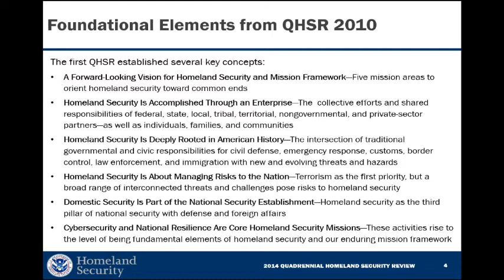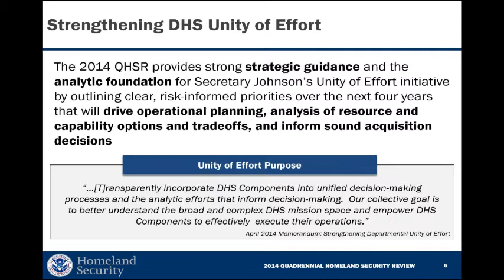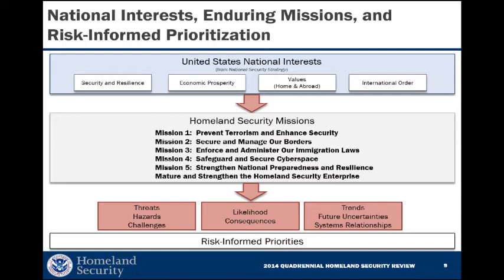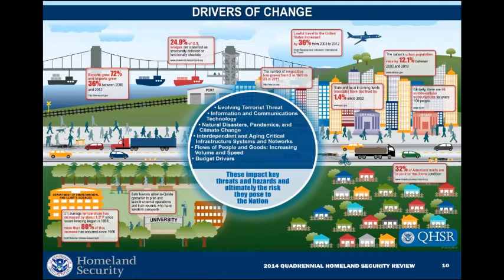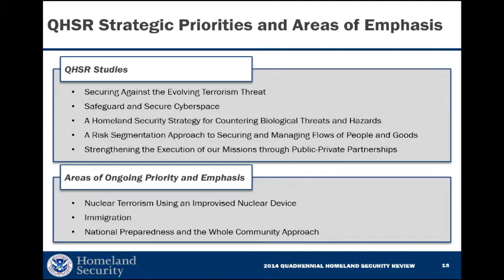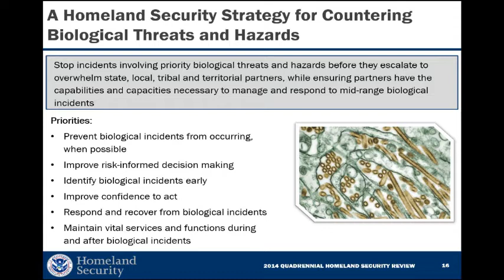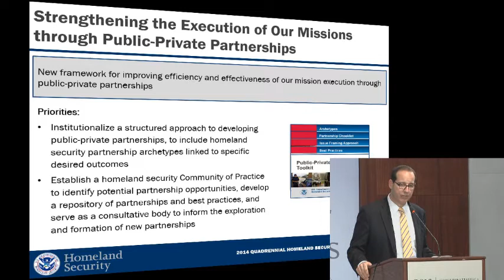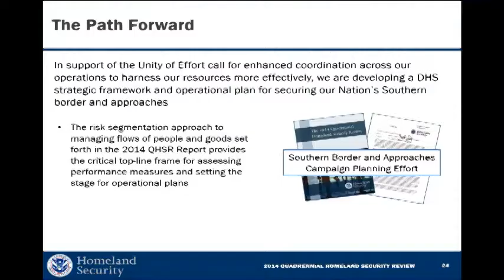A Discussion of the 2014 Quadrennial Homeland Security Review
Last week, the Department of Homeland Security released the second Quadrennial Homeland Security Review (QHSR). The Department of Homeland Security states that its 2014 QHSR Report provides a strong strategic guidance and analytic foundation for the Department's unity of effort initiative by outlining clear, risk-informed priorities over the next four years that will drive operational planning, analysis of resource and capability options, and sound acquisition decisions. Please join the CSIS Homeland Security and Counterterrorism. This session features Alan Cohn, DHS's Assistant Secretary for Strategy, Planning, Analysis & Risk, followed by a panel exploring the review's key focus areas.

Featuring remarks by

Alan Cohn
Assistant Secretary for Strategy, Planning, Analysis & Risk,
U.S. Department of Homeland Security
Moderated by

Dr. Kathleen Hicks
Senior Vice President, Henry A. Kissinger Chair, and

Director, International Security Program, CSIS
Followed by a panel discussion featuring

David Berteau
Senior Vice President and Director,
National Security Program on Industry and Resources, CSIS
Dr. Matthew Fleming
Fellow, Homeland Security Studies and Analysis Institute

Dr. Marc Frey
Senior Associate, Homeland Security and Counterterrorism Program, CSIS
and Senior Director, Steptoe & Johnson LLP

Rick "Ozzie" Nelson
and Vice President for Global Business Development, Cross Match Technologies

Panel discussion moderated by
Dr. Paul Stockton
Senior Adviser, International Security Program, CSIS
and Managing Director, Sonecon, LLC